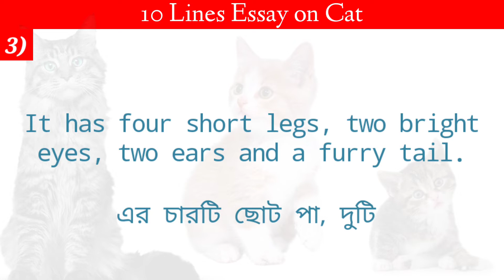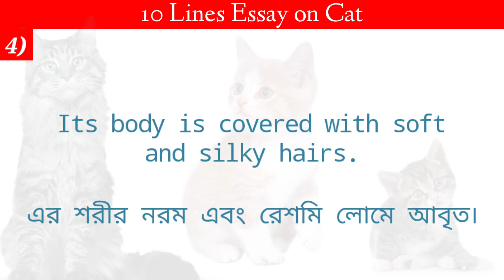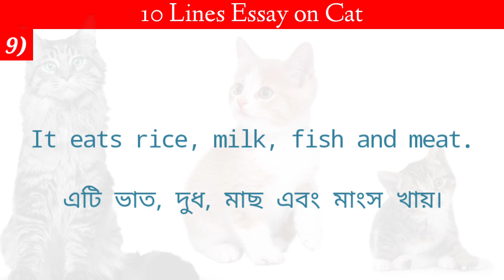10 Lines Essay On Cat || Essay On My Favourite Pet Cat || বিড়াল এর ওপর প্রবন্ধ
10 Lines Essay On Cat || Essay On My Favourite Pet Cat || বিড়াল এর ওপর প্রবন্ধ

🔎 HASHTAGS 🔎
LIKE_SHARE_AND_SUBSCRIBE_OUR_CHANEL